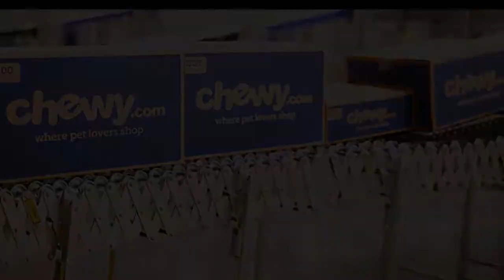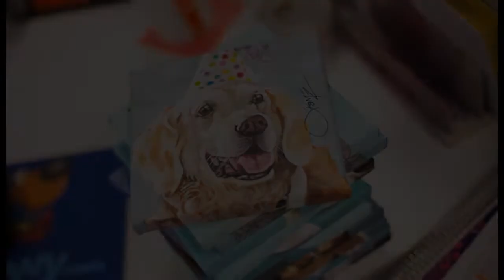Pet retailer Chewy announces 'Letters to Chewy Claus' for animal-lovers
Chewy is bringing the joy of the holiday season to pets!
The online pet retailer just launched a new holiday program- Letters to Chewy Claus- which allows pets to send in their holiday lists to Chewy Claus and experience the magic of receiving a special gift picked out just for them.
All pets can share their holiday wish lists by visiting this special pet-friendly website.
According to the company, Chewy Claus will review those submissions, determine who has been naughty or nice and deliver gifts to thousands of furry, feathery and scaly friends and their pet parents.
“Through Chewy Claus, we are hoping to spread joy while recognizing the most important gift that keeps on giving—the love and companionship of our pets," said Orlena Yeung, VP of brand marketing at Chewy.
In addition, Chewy Claus will give extra love and care to some of the most vulnerable pets living in shelters and rescues this holiday season with the help of Greater Good Charities.